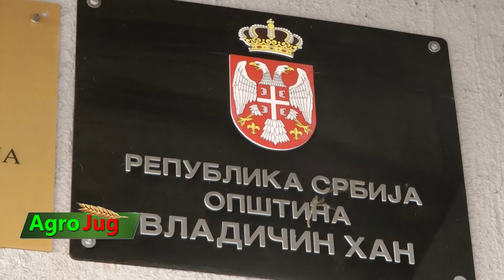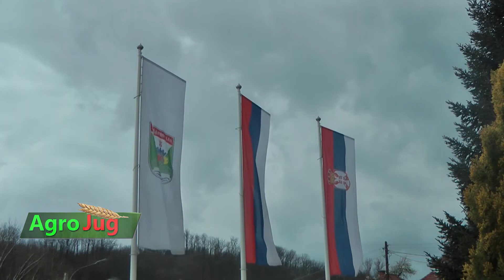Goran Mladenović, predsednik opštine Vladičin Han: Poljoprivredu pomažemo i indirektno i direktno!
Pomoćnik ministra poljoprivrede Aleksandar Bogićević posetio je opštinu Vladičin Han i sa predsednikom opštine Goranom Mladenovićem razgovarao o razvoju sela i izgradnji komunalne infrastrukture. Predsednik opštine Mladenović kaže da lokalna samouprava godinama unazad radi na razvoju sela i izgradnji i atarskih i asfaltnih puteva kao i na obezbeđivanju dobrih uslova za ostanak ljudi na selu.
Veliki broj mesnih zajednica dobio je nove puteve istakao je predsednik opštine Vladičin Han. On je naglasio da će zahvaljujući pomoći resornog ministarstva sada moći da stignu i do najudaljenijih sela u opštini, a to su Istočna sena, Lebet, Ljutež, Kacapun i Repište.
Zahvaljujući Ministarstvu poljoprivrede rad PSS u opštini Vladičin Han je pojačan upošljavanjem jedne stručne mlade osobe koja će poljoprivrednim proizvođačima izaći u susret i pružiti potrebnu pomoć u vidu saveta i prijava vezanih za subvencije, istakao je Mladenović.
Na kraju razgovora predsednik opštine Vladičin Han, Goran Mladenović rekao je da lokalna samouprava izdvaja dosta novca iz budžeta za razvoj poljoprivrede. Indirektno je to i više od 5% što je zakonski minimum.